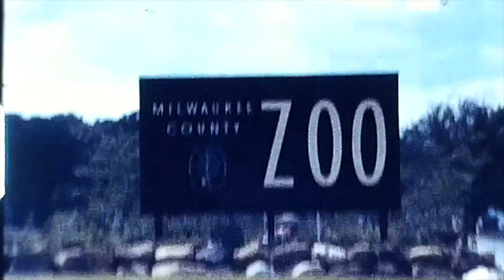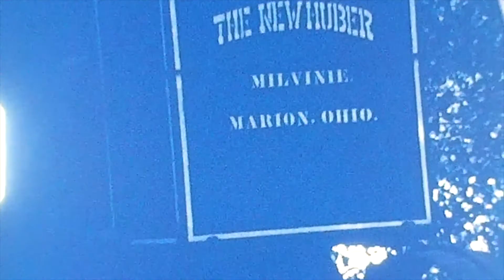Vintage 1960's Milwaukee County Zoo & Mitchell Domes 8mm Film Found Footage Home Movie Wisconsin